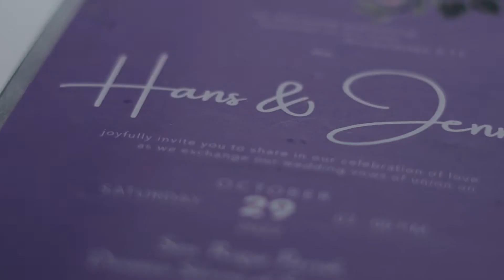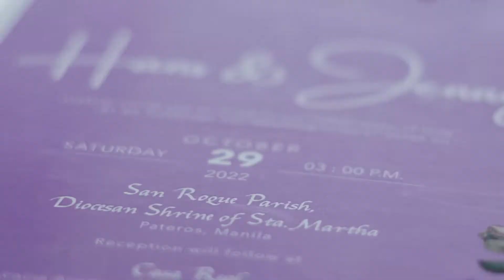Hanz & Jenny | Same Day Edit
"Where your treasure is, there will be your heart also."

Date